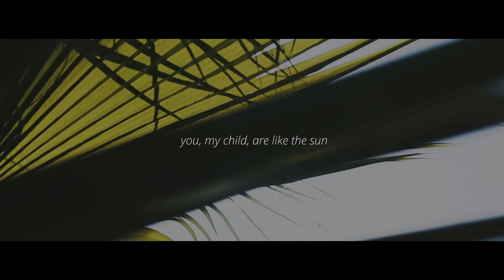Cinematic Gender Reveal for Baby #2 | Follow The Freemans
To our second child, keep shining.
Song: Atom 1 by Sleeping At Last.